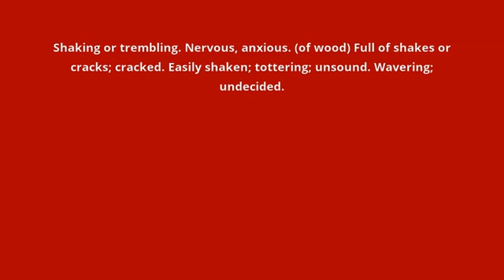what is the meaning of shaky